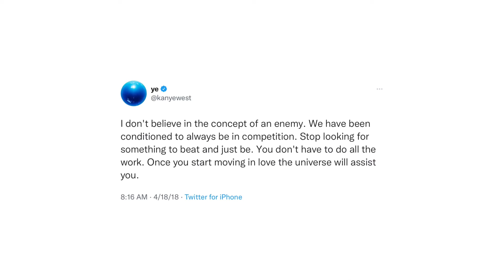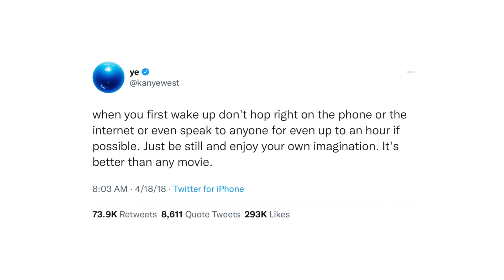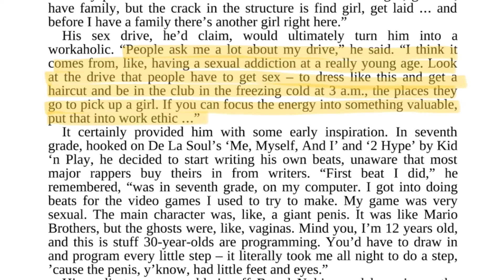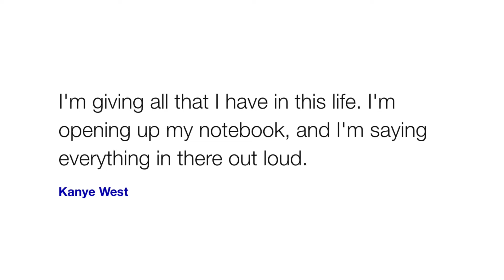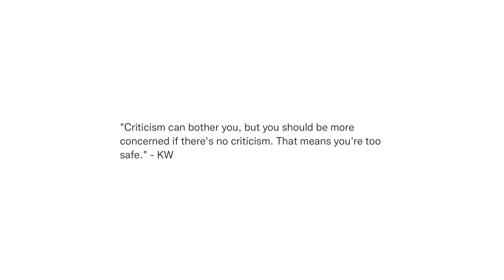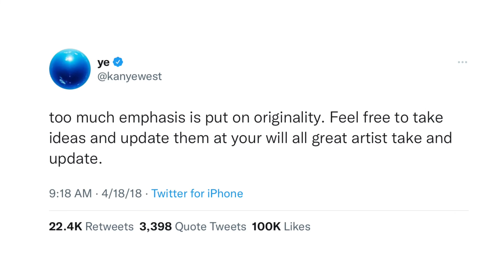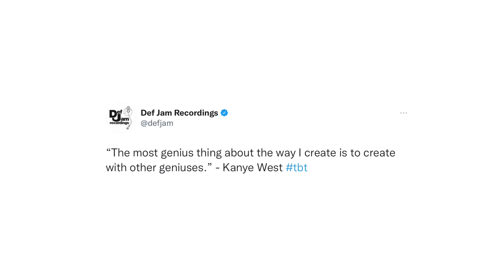Becoming a Creative Genius | Kanye’s Creative Process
In this video, I breakdown Kanye's Creative Process that helped him become a Creative Genius.